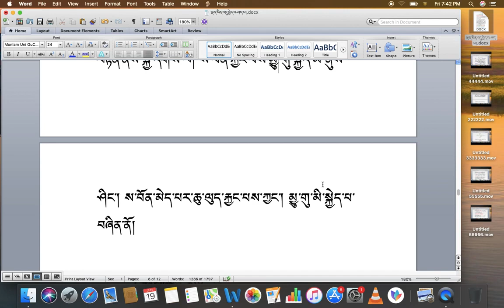རིགས་ལམ་སློབ་ཁྲིད། 095 རྒྱུ་དང་འབྲས་བུ་བཤད་པ། ( ང ) DIALECTIC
རིགས་ལམ་སློབ་ཁྲིད། 095 རྒྱུ་དང་འབྲས་བུ་བཤད་པ། ( ང )